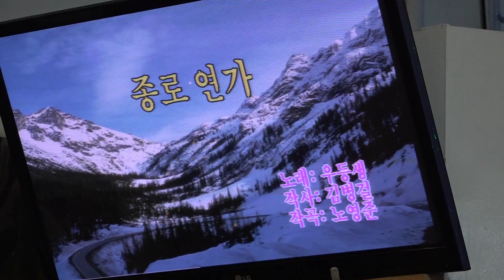가수 김성구 종로연가 뉴스타예술단정기공연 2019 12 20